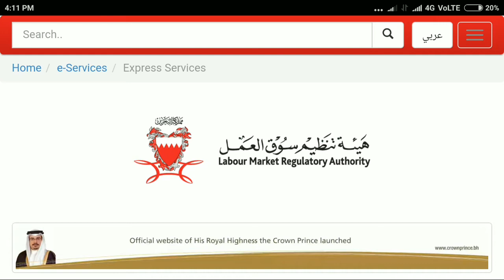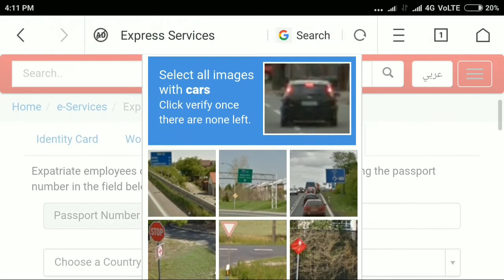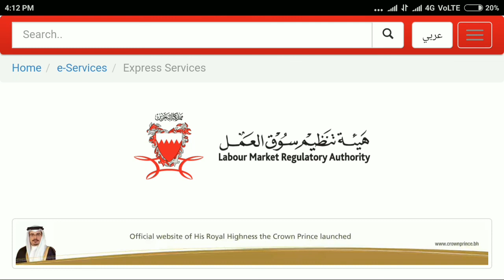How to check track bahrain visa status online in hindi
Hello friends welcome to Tch.

How to check track bahrain visa status online using your phone or pc in hindi